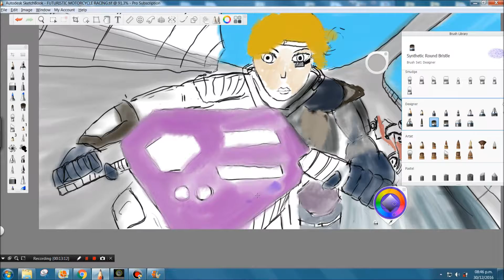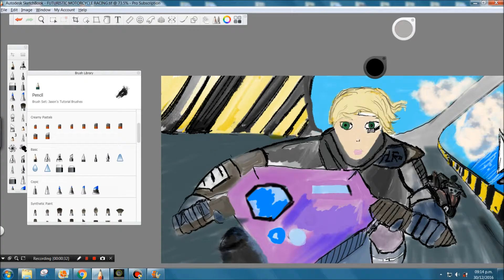Drawing: FUTURISTIC RACING TRACK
Dibujando una pista de carreras futurista.